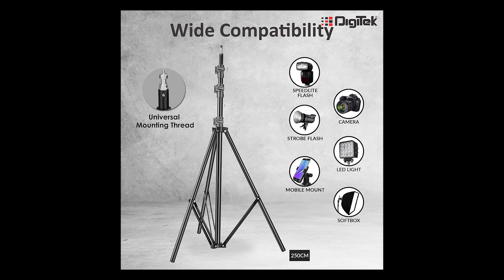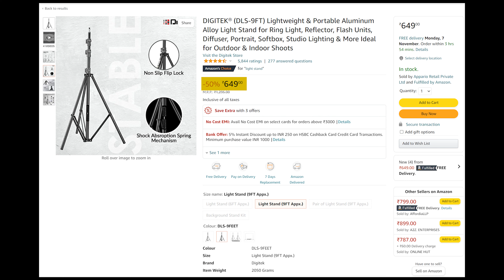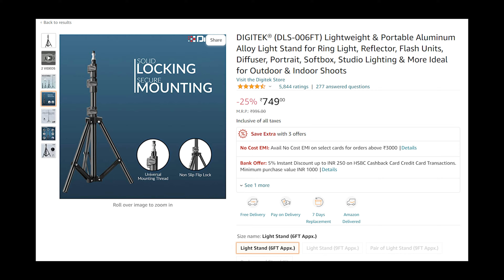Digitek 9 Feet Light Stand Review | Best Light Stand for YouTube Videos Under Rs 649 | Honest Review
Hello Folks I am Deepak Singh. Welcome to Techy DeepGrishma Channel
About this video- Guys, in this video I talk about Digitek Stand Light. A complete Review of Digitek Stand Light. is it worth or not?
let's watch this video then Decide it . will you buy it or not?
We Gives you regulars updates related with technology so must watch  tech video regularly and update yourself .
Video Highlights
 00:00 Introduction
 00:16 News 01 Build Quality of Digitek Light Stand
 01:25 News 02 How to use it?
 01:55 News 03 Talking About Knob
 02:28 News 04 pricing of Light Stand
 03:23 News 05 Should you Buy it or Not?
 03:55 Feedback or Comment if you like it
 04:39 Ending of this video

Digitek Light Stand 9 Feet
Boya BYM1 Microphone
Boya M1 Pro
 Digitek Light Stand 6 Feet